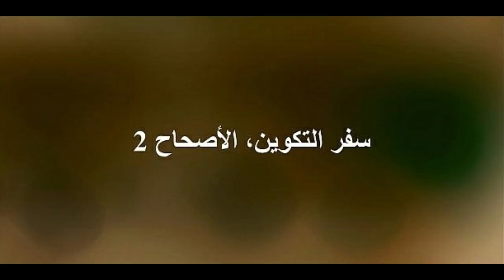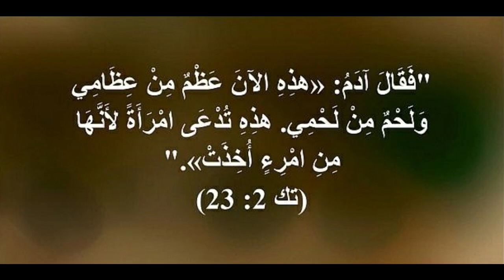01002e تكوين/ عربي إنجليزي لتعلم اللغات ... Genesis/ English-Arabic for learning